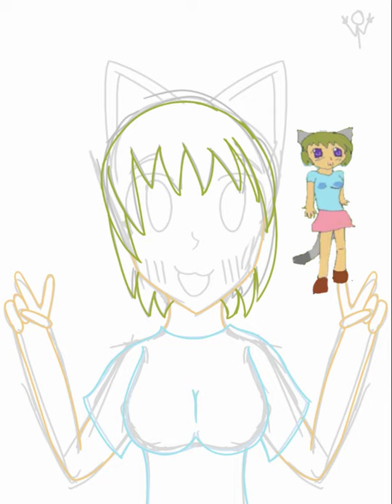a terribly drawn raku-chan | nyan neko sugar girls speedpaint | elfbabs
i watched the entire nyan neko sugar girls series like 2 or 3 days ago, i cant remember, but anyways, i was having trouble on deciding if i should draw miku, another cookie from cookie run, one of my ocs (technically two since i was gonna make ezekiel and everett), or another character, and then i heard this one song on my playlist so i went to read the one webtoon that i always associate with that song, and THENNNNN and then and then and then, i was thinking about what happened this week and i just so happened to remember when i binged this show, soooo yea. anyways koneko is best girl, enough said.